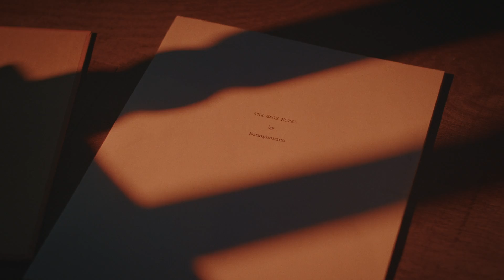Monophonics - Warpaint [OFFICIAL VIDEO]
Directed by Kassy Mahea

The world's premier psychedelic soul band, Monophonics, cordially invites you to attend the grand re-opening of the once thriving, once vibrant establishment, the legendary Sage Motel. A place where folks experience the highs and lows of human existence. A place where big dreams and broken hearts live, where people arrive without ever knowing how they got there. It's where individuals find themselves at a crossroads in life.

What started as a quaint motor lodge and a common pitstop for travelers and truckers in the 1940s morphed into a bohemian’s hang by the 1960s and 1970s. Artists, musicians, and vagabonds of all types would stop there as seedy ownership pumped obnoxious amounts of money into high end renovations, eventually attracting some of the most prominent acts of the era. But when the money ran out, The Sage Motel devolved into a place where you rent by the hour.

Sage Motel, Monophonics' fifth studio album since 2012, tells its story. Once again produced by brilliant bandleader Kelly Finnigan, the album captures a timeless sound that blends heavy soul with psych-rock. With their previous album, It’s Only Us, selling over 10,000 physical units and garnering over 20 million streams, Monophonics have built a reputation over the past decade as one of the most impactful bands in the country.

If these walls of the Sage Motel could talk, this is what they'd say. So join us as we examine where the stories are told and experiences unfold. and sink into a soft pillow of soulful psychedelia. down at the Sage Motel.